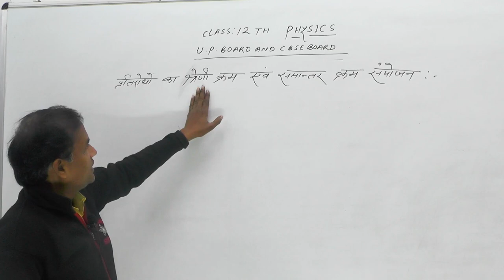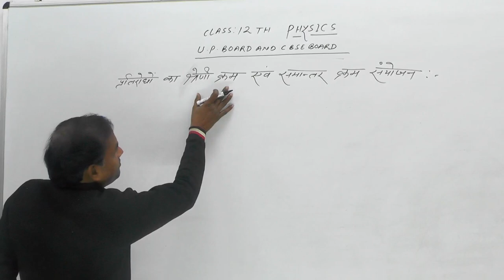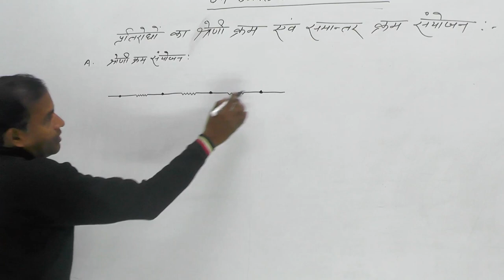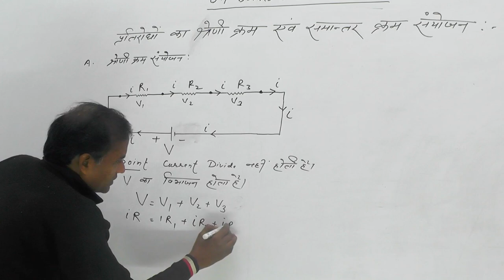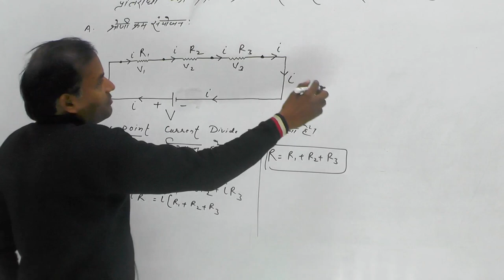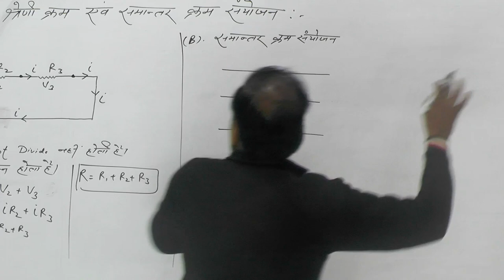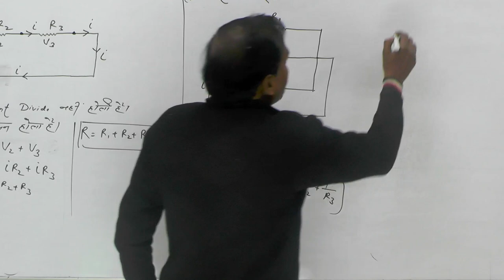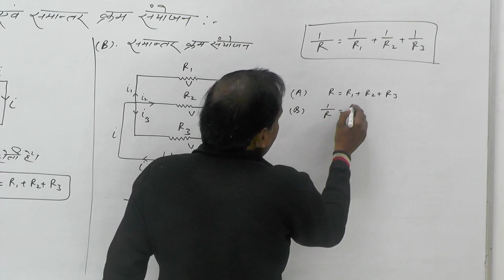Class 12th,UP Board+ CBSE Board |प्रतिरोधों का श्रेणो क्रम एवं समान्तर क्रम संयोजन| By Bhupendra Sir